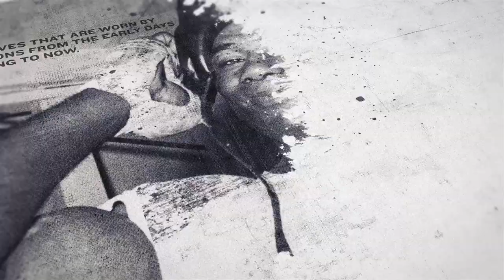'I COULD NOT BEAT BABIC NOW' - DAVE ALLEN GETS REAL AFTER COMEBACK WIN, REACTS TO EMPHATIC KNOCKOUT